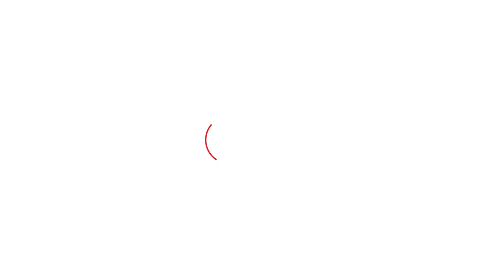Ramdas Kadam यांचा Anil Parab आणि Matoshri यांचं नाव घेत केला घातपाताचा आरोप | Yogesh Kadam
बाळासाहेबांची शिवसेना पक्षाचे आमदार योगेश कदम यांचा काल (शुक्रवारी) रात्री पोलादपुरनजीक भीषण अपघात झाला. यात सुदैवाने ते सुखरुप बचावले आहेत. मात्र हा अपघात होता की घातपात असं म्हणतं त्यांनी या अपघातावर शंका व्यक्त केली. त्यापाठोपाठ आता माजी मंत्री आणि योगेश कदम यांचे वडील रामदास कदम यांनीही योगेश कदम यांच्या अपघातावर शंका व्यक्त केली आहे.